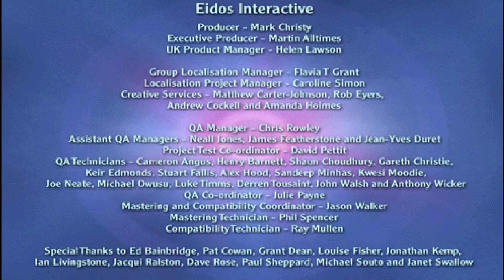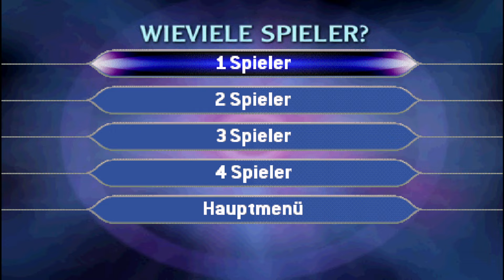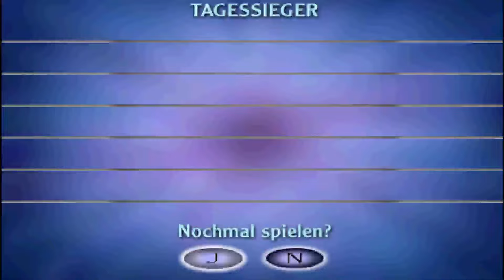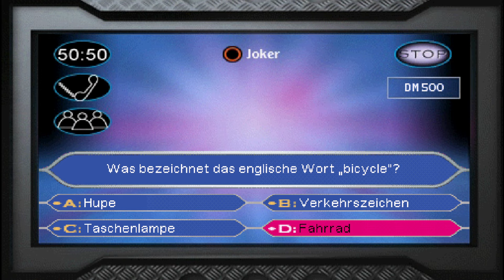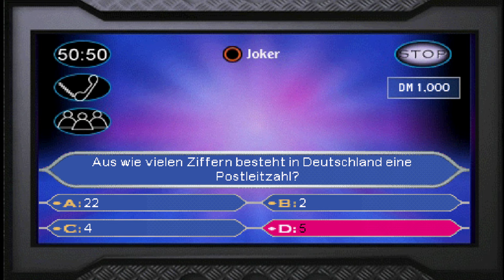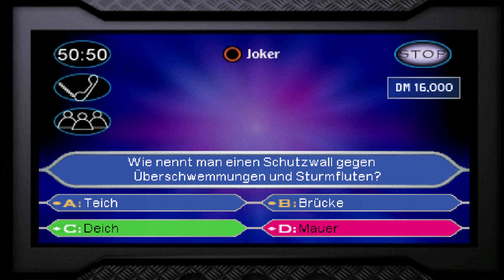WER WIRD MILLIONÄR: JUNIOR [Deutsch] | Part #01 | Let's Play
Let's Play Wer wird Millionär: Junior | Part #01 | [Deutsch ★ PS1]

➤ INFOS ZUM SPIEL:

Wer hat Amerika entdeckt? Wo liegt der Aral-See? Wie schnell fliegt eine Rakete? Hätten Sie alles gewusst? Mit der Junior-Edition von "Wer wird Millionär" können endlich auch die Kids beweisen, dass sie das Zeug zum Millionär haben.

Wie bei der Erwachsenen-Version enthält "Wer wird Millionär - Junior" mehr als 1.000 exklusive Fragen aus der beliebten Quiz-Show mit Günter Jauch. Das Besondere an dieser Edition: "Wer wird Millionär - Junior" umfasst alle Hobbys und Wissensgebiete von Kids und Jugendlichen - von Pop- und Rockmusik über Video- und Computerspiele bis zu schulischen Fragen aus Geschichte und Erdkunde.

FEATURES:
- Das Spiel beinhaltet die vertrauten Eigenschaften und Joker der Fernsehsendung: 50:50, Telefonanruf bei einem Freund oder Befragung des Publikums.
- Mit über 1.000 Fragen speziell aus den Wissensgebieten von Kindern und Jugendlichen.
- Mit erstaunlichen Videoeinspielungen und der Hintergrundmusik der Fernsehshow.
- Multiplayer - 1 bis 4 Spieler: Schnellraterunde, Kopf an Kopf und Teamspiel.

➤ WEITERE WICHTIGE DATEN ZUM SPIEL:

• TITEL: Wer wird Millionär: Junior
• ENTWICKLER: Hothouse Creations
• PUBLISHER: Eidos Interactive
• SYSTEM: PlayStation 1
• GENRE: Trivia / Game Show
• ALTERSFREIGABE: ab 0 Jahren
• RELEASE (DEUTSCHLAND): 28. September 2001
• METASCORE: